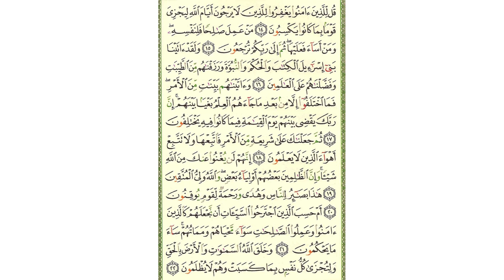سورة الجاثية - صفحة 500